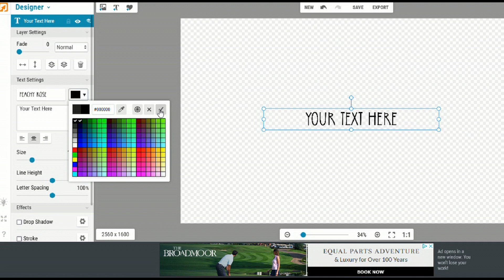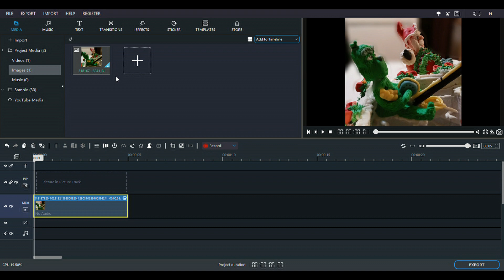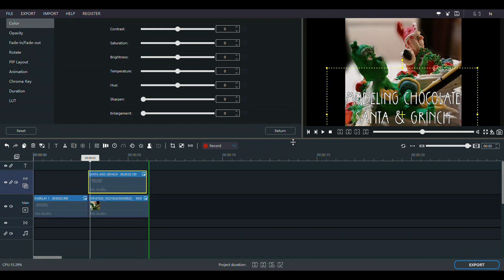Making Overlay Wording & Adding to Your Video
This is how I make my overlay wording using ipiccy and add it to my video using Win Movie Maker. Easy peasy.